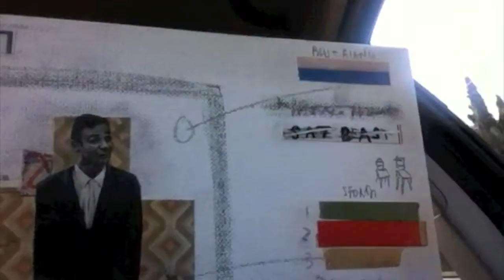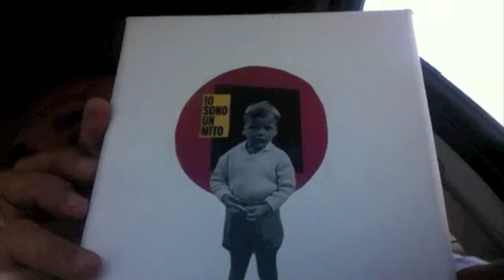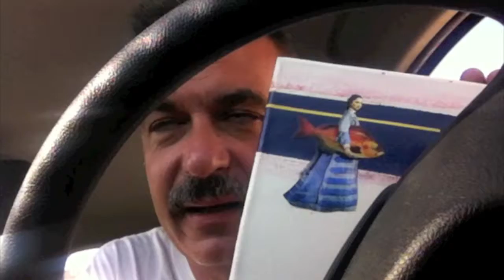T.A.M. Cagliari nr. 108 # Jimmy Rivoltella "Is"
Soundtrack: Francesco Villani, "Gocce di caffè".